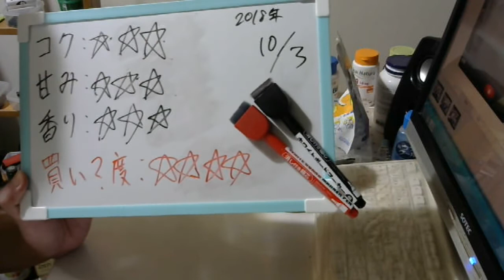酒好きな元新潟人の飲酒動画 part1582 グランドゴールド【第三のビール】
甘み：★★★
香り：★★★
買い？度：★★★★